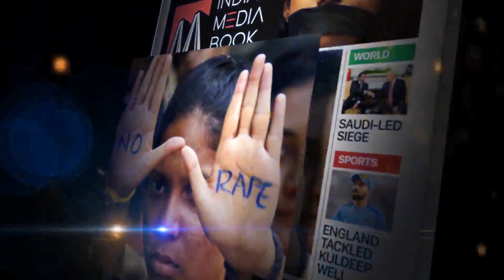ALL PARTY MEETING || China & Pakistan Support, Afghanistan || : Sanjay Raut